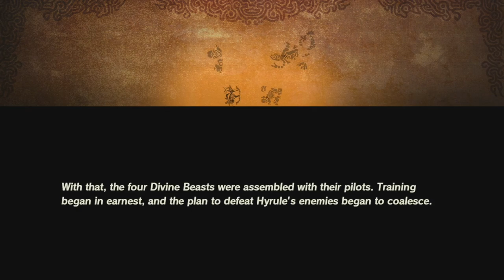The Yiga Clan! Hyrule Warriors Age of Calamity Ep. 13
I am playing Hyrule Warriors Age of Calamity!